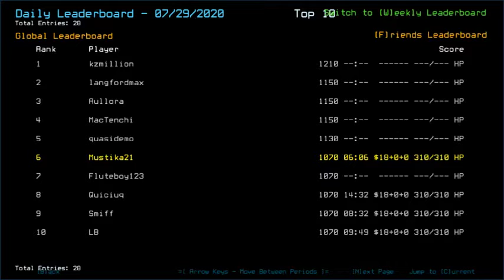Duskers Daily 30 Jul 2020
Well-protected speed.